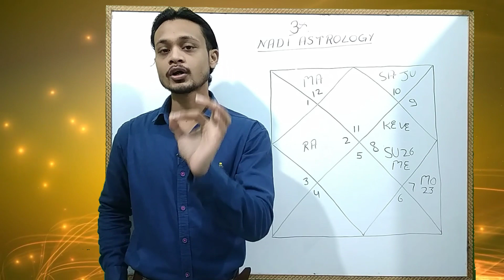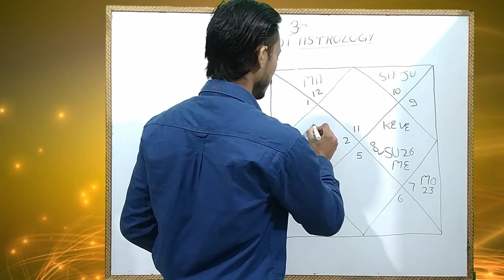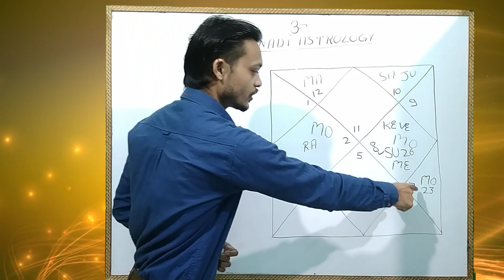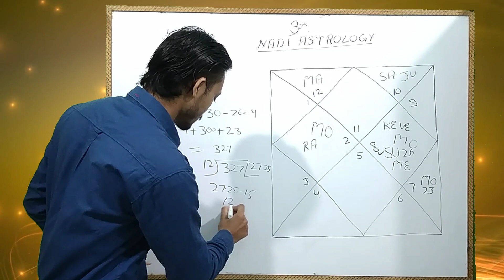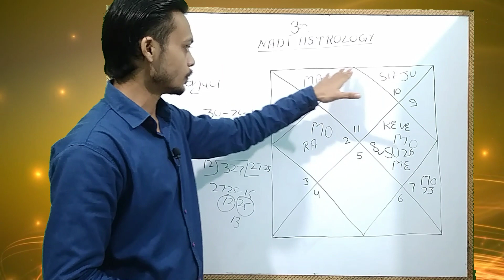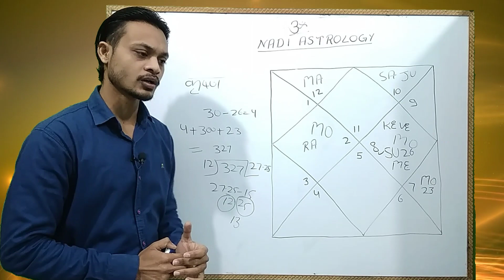Kundli Dekh kar jane Janam Tithi । कुंडली देखते ही जाने किस तिथि को हुआ है आपका जन्म